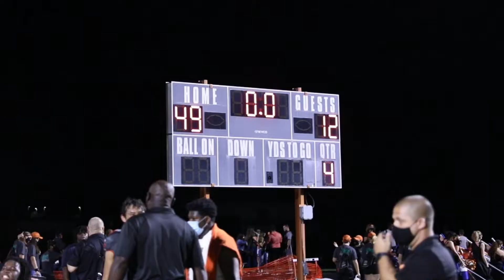homecoming football game 2020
CREATED BY PAIGE RUSSELL